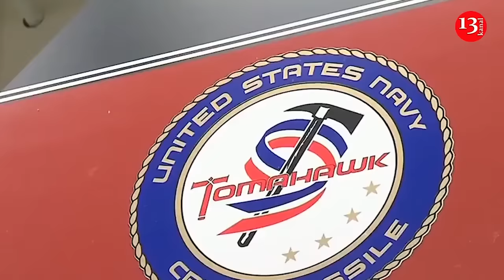Twelve Russian long-range missile plants may be destroyed by US Tomahawks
A Jamestown Foundation compiled a table of data on 12 key plants in the Russian missile industry.
According to analyse, US Tomahawk missiles are enough to destroy these 12 Russian long-range weapon factories.
Recall, Ukraine has requested Tomahawk missiles from the United States as part of a “non-nuclear deterrence package” as systems with a firing range several times greater than the ATACMS operational-tactical complexes. This was reported by The New York Times.
At the same time, a high-ranking US official called the fulfillment of this request completely unrealistic.
In any case, Defense Express admits that the discussion was about land-based Tomahawks, which are used in the US Army for medium-range Typhon complexes.
On the one hand, the US Army itself has only two Typhon batteries with four launchers each. On the other hand, the Typhon launcher itself for Tomahawk is based on an improvised solution — a universal Mark 41 launch cell, standard for US Navy surface ships, was installed on a land platform.
It is noted that the Raduga Design Bureau is the plant where the final assembly of the Kh-101 cruise missiles takes place, the NPO Mashinostroyenia design bureau produces P-800 and Zircon missiles, the Votkinsk Plant produces 9M723 ballistic missiles up to the Iskander missile launch systems, and in Soviet times, missiles for the Tochka-U missile launch systems were manufactured there, the NPK KB Mashinostroyenia also produces ballistic missiles for the Iskander complexes.
Ukrainian analysts believe that a strike drone will clearly not be enough to destroy such long-range plants; powerful and long-range “arguments” are required for such a task, and the Tomahawk is perfect for this.
Jamestown Foundation analysts advise Ukraine to develop its own liquid-fueled medium-range ballistic missile as if such a weapon could be developed in a few months, although in reality it would take at least several years, and only under favorable circumstances.
Recall, Ukrainian President Volodymyr Zelensky confirmed Ukraine's request for Tomahawk missiles , but stressed that it was confidential information between Ukraine and the White House. The head of state said this in an interview with representatives of leading media in Northern European countries, commenting on the information of the New York Times publication that Zelensky asked for Tomahawk missiles as a secret part of the victory plan.
"When many countries started to support the victory plan, you see what is happening in the media now, they said that Ukraine wants or wanted to get a lot of missiles like Tomahawk," he said.
At the same time, Zelensky emphasized that this was confidential information between Ukraine and the White House and expressed outrage that this information was leaked into the information space. "How should we understand these messages? So, this means that there is nothing confidential between the partners," Zelensky added.